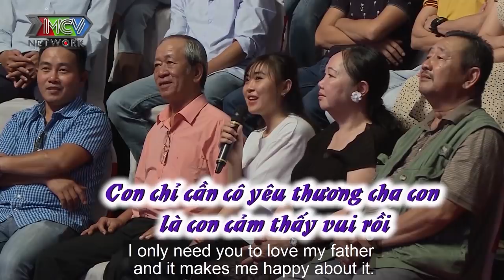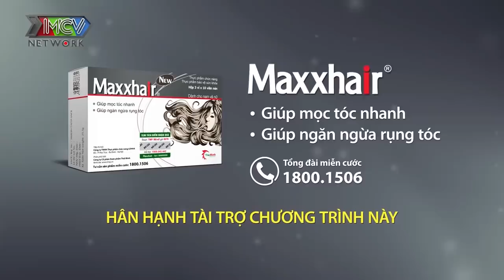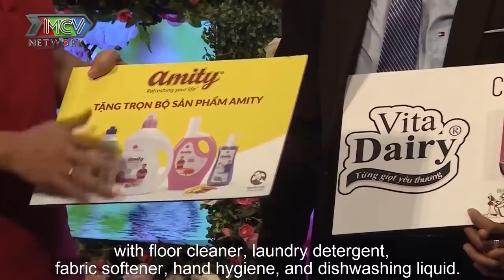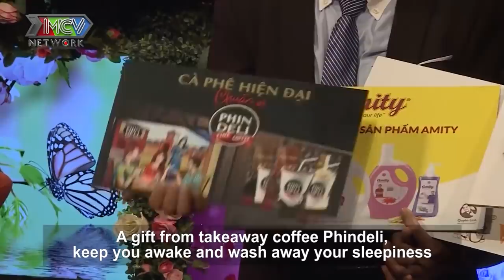Cô HIỆU TRƯỞNG 2 CON thả bùa khiến ÔNG BỐ CỦA 3 ĐỨA TRẺ vừa gặp đã XIN THỀ YÊU MÃI THÔI |BMHH